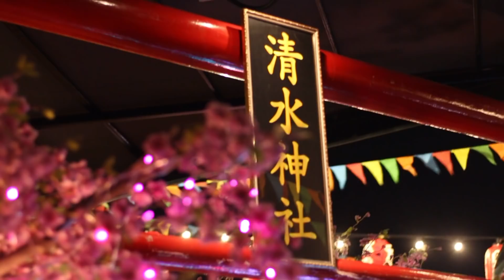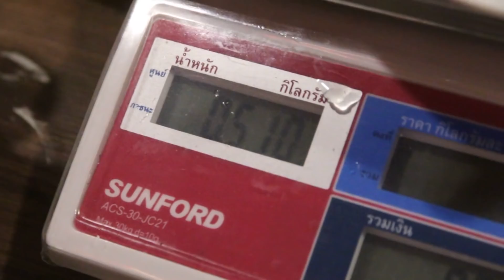ญี่ปุ่นชวนกิน EP.03 | เทศกาลชมดอกซากุระในไทย ที่ Shakariki432" สาขา Int พระราม 3 | Iku Iku Japan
เห็นว่าร้าน Shakariki432" นี้มีอีเว้นท์มากมายและเปลี่ยนอีเว้นท์ไปเรื่อยๆ
โดยเฉพาะตอนเดินเข้าร้าน เสียงตะโกน ”Irassyaimase~”นี่อย่างดัง..

เมนูอาหารมีความหลากหลายมาก รวมถึงอาหารไทยด้วยนะ

ร้าน shakariki 432"

◆THAILAND
Asoke Main Store
Nihonmachi Soi26 Branch
New Thaniya Branch
Thonglor Nihonmura Mall Branch
Ko Shakariki Pattaya Branch
Ratchada Esplanade Branch
Nihonmachi Soi 26 Hanare
Sriracha Aeon Mall Branch
New Thonglor Branch
Bang Na Branch
Rooftop Bar432" New Thonglor Branch
The Up Community Mall Rama3
Mega Rooftop Shakariki432" INT Rama3
Onnut Branch
Mega Bangna Branch
Pattaya Terminal21 Branch
Shakariki029
Sushi432
Bar Gold Plus
ShakaRich
Yakiniku432"

◆MALAYSIA
Malaysia Mont Kiara Publika Shopping Mall Branch
Malaysia Kota Damansara Sunway Giza Mall Shopping Mall Branch

◆MYANMAR
Myanmar Yangon Super Hotel Branch

วีดีโอทั้งหมดของ Iku Iku Japan

ติดตามข่าวสารของเราได้ที่: